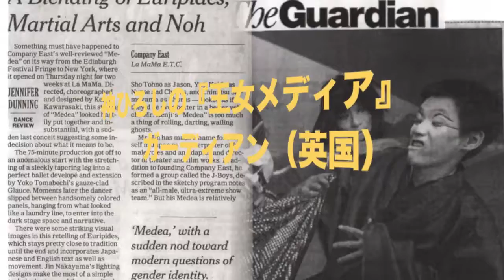神ひろしの「Without You」（意訳 Hiro）初公開・神ひろし SHOWシーズン２・10月ライヴ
◎神ひろしSHOWシーズン２・新企画「神ひろしのスピリチュアルワールド」
◎神ひろし SHOWシーズン２・：ダンサー・歌手＆ パフォーマー募集